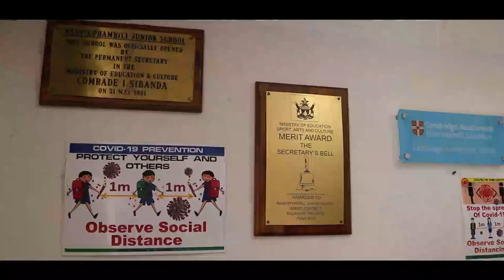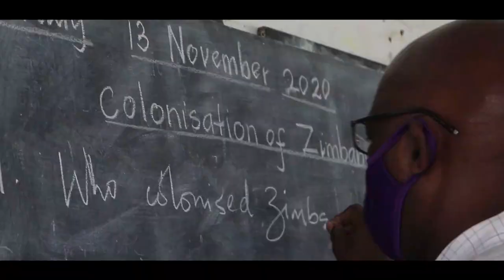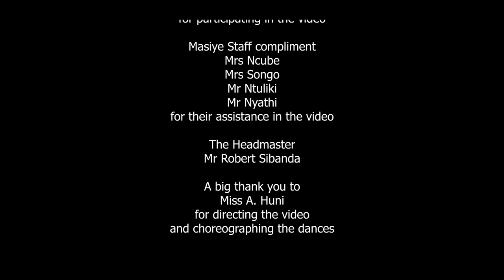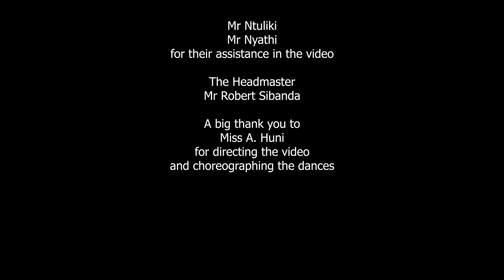Master KG, Masiye Primary School - Jerusalem Dance Challenge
Watch Masiye Primary School children and staff ace the Jerusalem challenge by Master KG

Video shot & Edited by: Good Ideas Media House